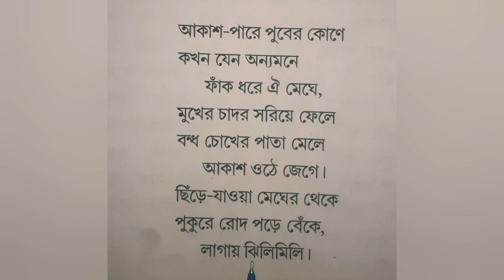বাচ্চাদের বাংলা শব্দের উচ্চারণ করতে পারা।